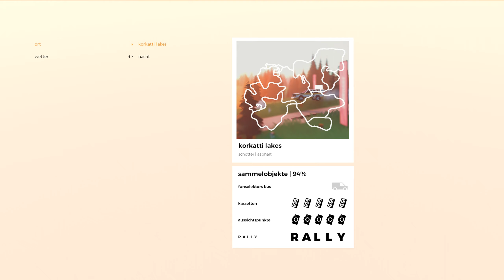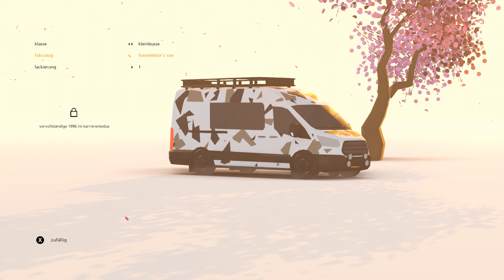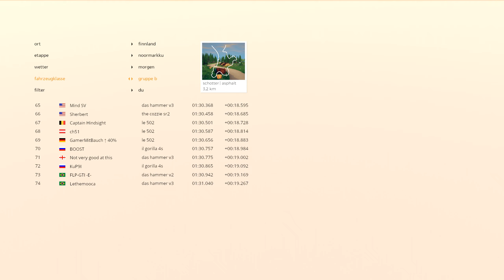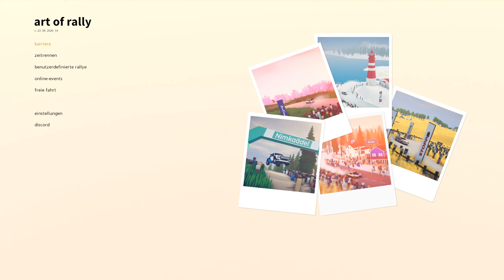Art of Rally - #1 - Einführung und Start einer besonderen Karriere - Lets Play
Hallo Leute! Heute bin ich wieder mal auf den staubigen Straßen unterwegs und zwar mit Art of Rally. In diesem Video zeige ich dir, was das Spiel alles bietet und ich startet hier auch meine besondere Karriere. Die Geschichte des Rallysports einmal anders erleben!